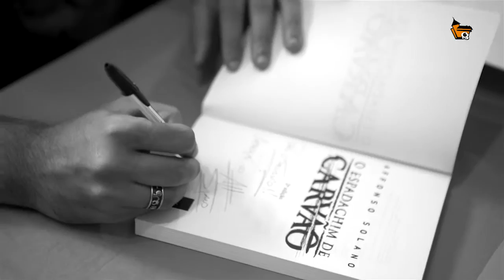MDM + Affonso Solano + Eddie Vieira na Casa dos Quadrinhos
Uma visão rápida do mega podcast que aconteceu na Casa dos Quadrinhos Escola de Artes Visuais com a presença de Rodney Buchemi, Lucas Ed (O Poderoso Porco) do podcast Melhores do Mundo, Affonso Solano (O Espadachim de Carvão) e o escultor Eddie Vieira e lançamento da escultura oficial do Adapak, o Espadachim de Carvão.